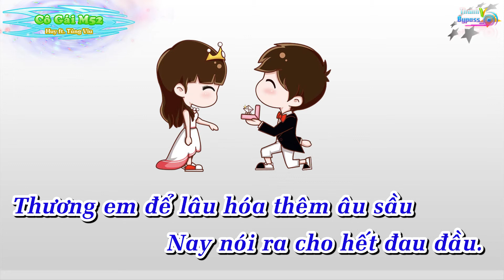Cô gái M52 ‣ Huy ft Tùng Viu Karaoke